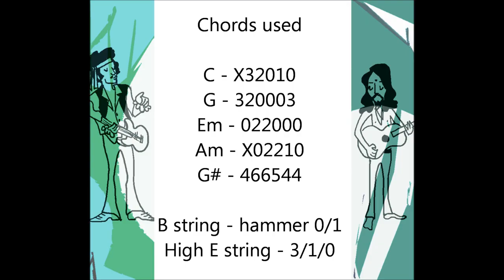how to play True Love Waits by Radiohead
My interpretation of how to play Radiohead's song 'True Love Waits' off their EP 'I Might Be Wrong' (CHORDS IN THE DESCRIPTION)

Strumming Pattern - D/U/D/U/D--D/U--U/D--D/U/D/U repeat

Chords

C - X32010

G - 320003

Em - 022000

Am - X022100

G# - 466544 or 46X546

B string - hammer 0/1

High E String - 3/1/0